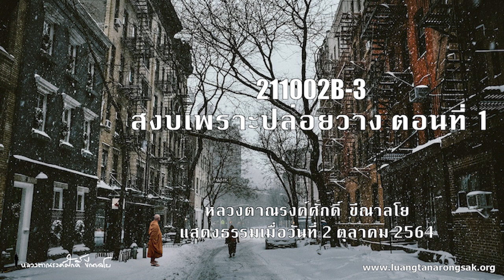211002B-3 สงบเพราะปล่อยวาง ตอนที่ 1